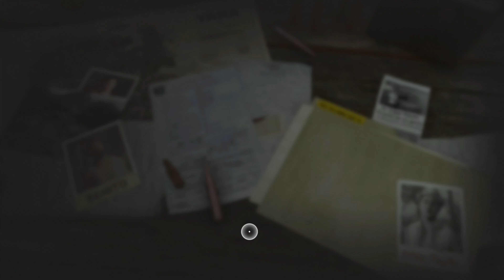Far Cry 6 Gameplay - Part 11 Meet The Legends & Take Your Medicine [4K UHD 60fps]